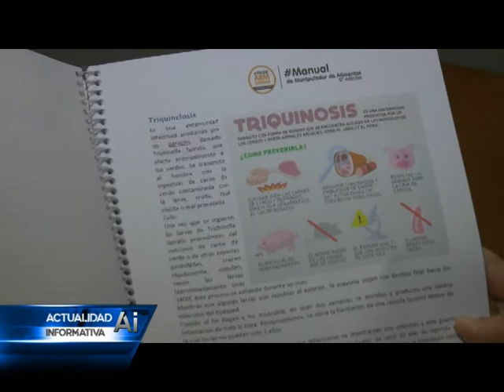Nueva edición del curso sobre buenas prácticas de manipulación de alimentos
El próximo martes 27 comienza una nueva edición del curso sobre buenas prácticas de manipulación de alimentos, dictado por el área de bromatología municipal. Lo podrán realizar personas que deben renovar el carnet o quiénes deseen realizarlo por primera vez. En esta oportunidad, se abordará como material complementario el uso de extintores y prevención de incendios.